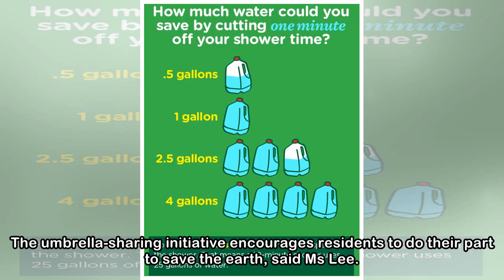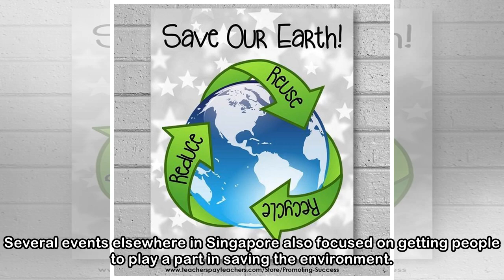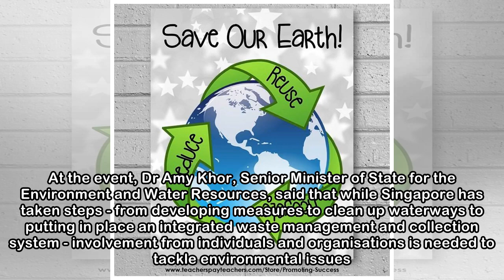Earth Day: Shared umbrellas to cut carbon footprint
An initiative that involves sharing umbrellas is encouraging Nee Soon South residents to walk when it rains, instead of taking a car for a short distance, in a bid reduce their carbon footprint. The m...